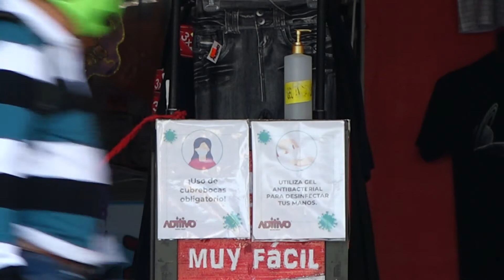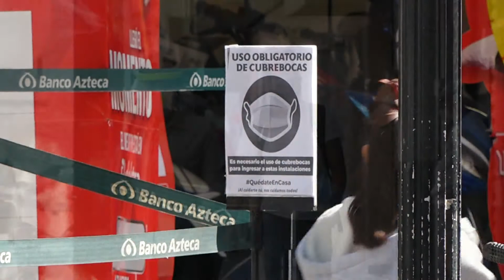RECOMENDACION NARANJA FT